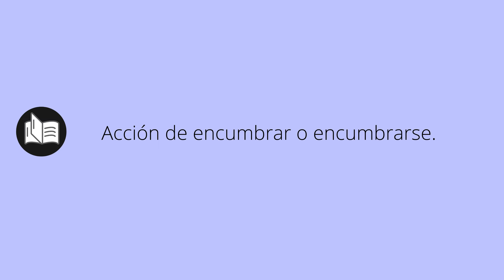Que significa ENCUMBRAMIENTO • encumbramiento SIGNIFICADO • encumbramiento DEFINICIÓN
Que significa encumbramiento en español. Cual es el significado y definicion de encumbramiento. que es encumbramiento. encumbramiento definiicon en español. Todos los significados y definiciones del diccionario español.

Diccionario de la RAE (Kindle):
Diccionario de la RAE (Tapa dura):
Diccionario de primaria VOX:
Diccionario Esencial de la Lengua Española:
Diccionario Cambridge Español - Inglés: